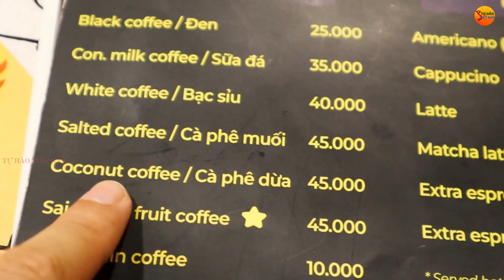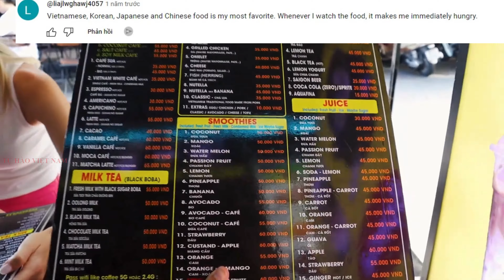Du lịch khiến tôi hạnh phúc và trọn vẹn! Chàng trai Romania lần đầu trải nghiệm tại TPHCM-thú vị.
Chàng trai quốc tịch Romania lần đầu trải nghiệm tại thành phố Hồ Chí Minh và bất ngờ với nhiều ẩm thực độc đáo, thú vị. Xin chào khán thính giả thân yêu của kênh Tự hào Việt nam. Các bạn thân mến, tình cờ theo dõi một trang you tube có tên TravelandTellno, mình bắt gặp một lời giới thiệu cực kì ấn tượng như sau: “Tôi đi du lịch để khám phá bản thân và tìm kiếm ý nghĩa của thế giới này. Du lịch khiến tôi hạnh phúc và trọn vẹn. Hãy cùng nhau đi du lịch khắp thế giới xinh đẹp này!